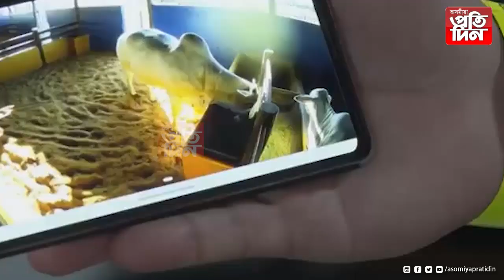▶এজনী গাই গৰুৰ মূল্য কিমান হ’ব পাৰে?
▶বিশ্বৰ আটাইতকৈ দামী প্ৰজাতিৰ গোধনৰ বিষয়ে জানেনে?
 ▶আপুনি ভবাতকৈও অধিক মূল্যত বিক্ৰী হোৱা এক বিশেষ প্ৰজাতিৰ গৰু